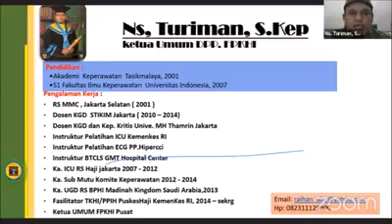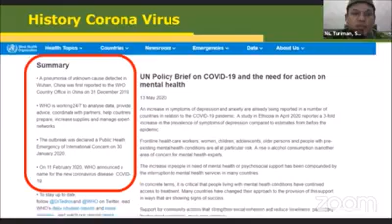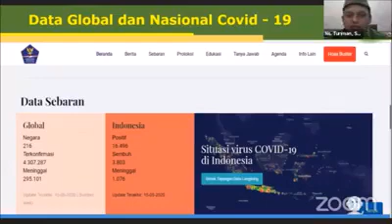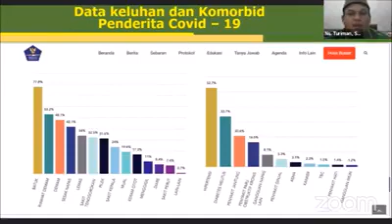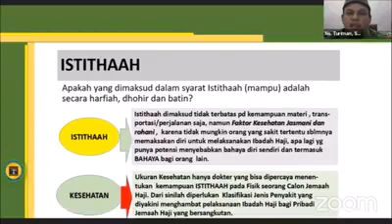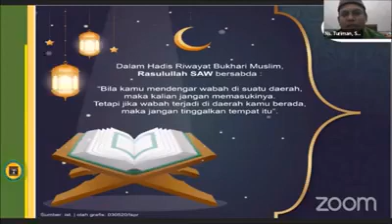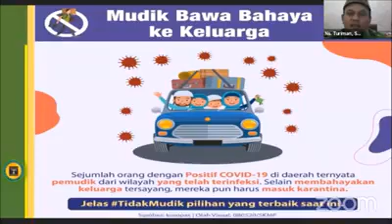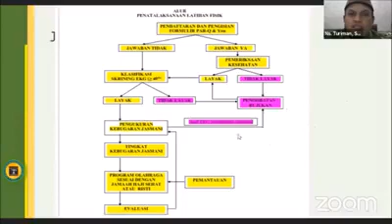Menjaga Kebugaran Jemaah Haji Agar Tetap Istithaah Kesehatan dalam Menghadapi Pandemi Covid-19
Disampaikan oleh Ketua Umum DPP. FPKHI ( Ns. Turiman, S.Kep) dalam acara Karomah#01 Kajian Ramadhan Online Jemaah Haji Indonesia# seri 01